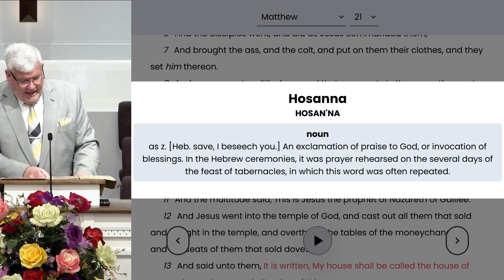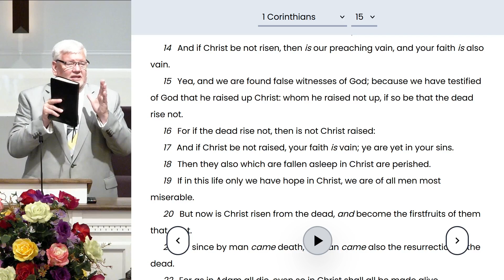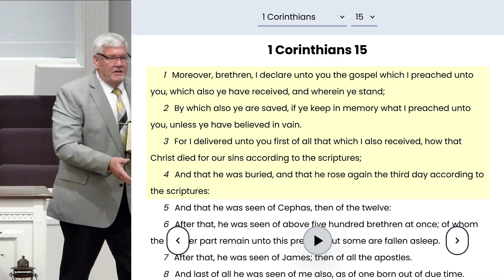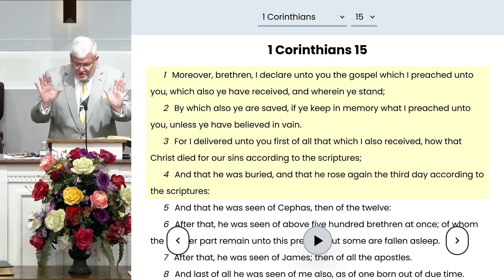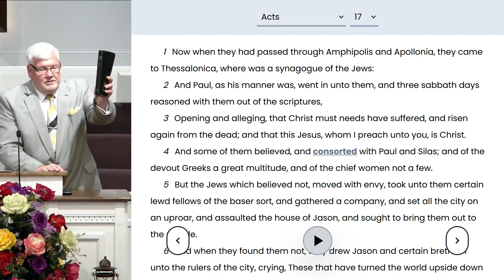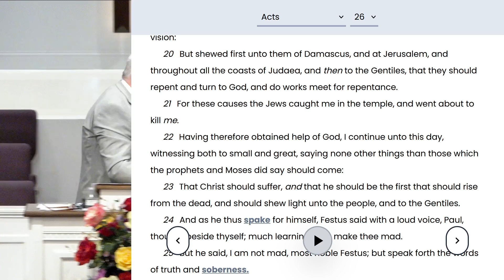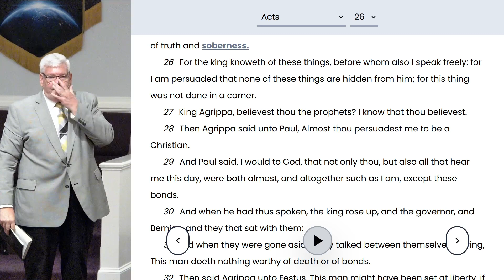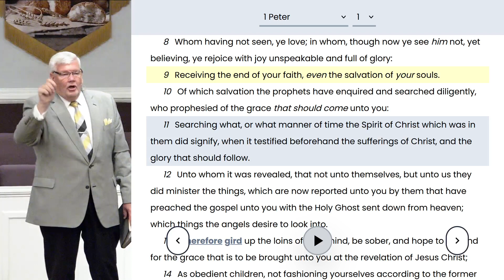According to the Scriptures - 1 Corinthians 15:1-4 | Pastor Michael Soop | Sunday Morning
Speaker: Pastor Michael Soop
Scripture: 1 Corinthians 15:1-4
Title: According to the Scriptures

Join us at 922 Hi Hope Rd. Lawrenceville, GA 30043
Sunday Morning:
Sunday School: 9:45 - 10:45 AM
Service: 10:45 AM - 12:30 PM

Sunday Evening:
Service: 5-6:30 PM

Wednesday Evening:
Service: 6:45-7:30 PM

Are you suffering from addictions, need freedom from bondage? Join New Canaan for Reformers Unanimous meeting from 7:30-9 PM every Friday evening

"Old fashioned Bible believing" is not something the last generation put on the sign and we just forgot to take it down. New Canaan still believes in asking for and walking in the "old paths." The Lord has proved them to be the "good way" and He has provided "rest for the souls" of many families.

At New Canaan, we have watched as the religious world has been caught up in the spiritual equivalent of "the biggest banana split" craze that has left a generation crashing off a "sugar high" while still being empty and craving sustenance that can fill the hunger of their soul for what's real.

New Canaan still preaches out of the King James Bible, still sings out of the songbook, still prays at the altar, still follows the Spirit, still gives testimonies, still believes in conviction and repentance, and still points souls to the Cross. When today's trends are tired, it's songs are stale, the seekers are scattered, and "when time has surrendered and earth is no more" at New Canaan we'll "STILL CLING TO THE OLD RUGGED CROSS."